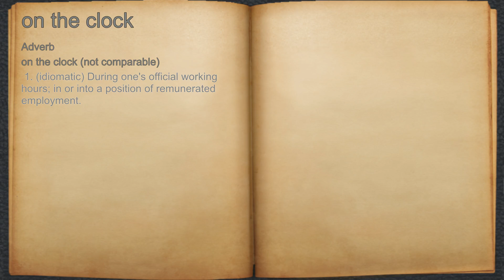What does on the clock mean?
A spoken definition of on the clock.

Intro Sound:
Typewriter - Tamskp